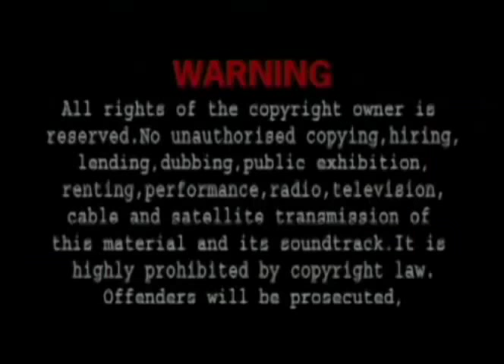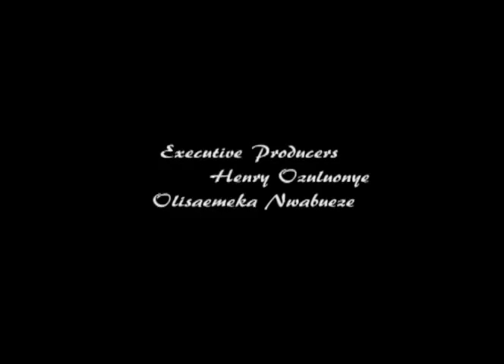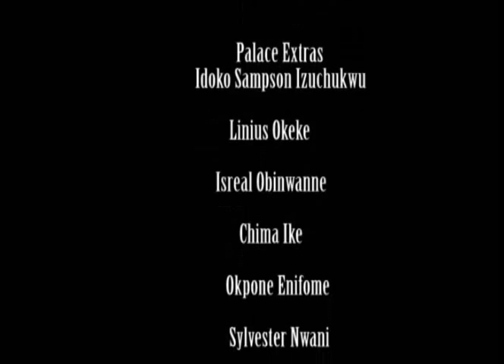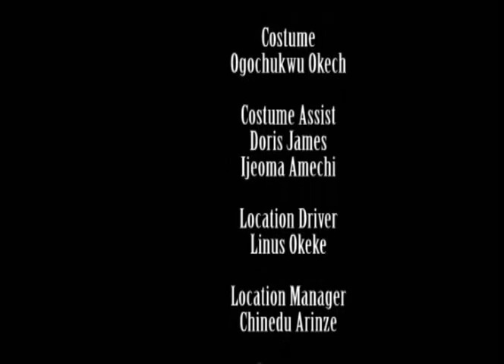CRIMINAL KING SEASON 3 (NOLLYWOOD ROYAL MOVIE)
WE OWN THE ORIGINAL COPY RIGHT OF THIS CONTENT ,(CRIMINAL KING) AND  WE AUTHORIZE SOME  PART OF THIS CONTENT TO BE PUBLISHED AS ON PREMIUM CHANNELS  NOLLYWOODBEST  & NOLLYWOODPICTURESTV, NOLLYWOOD5STAR (MURPHY BEN INTERNATIONAL)